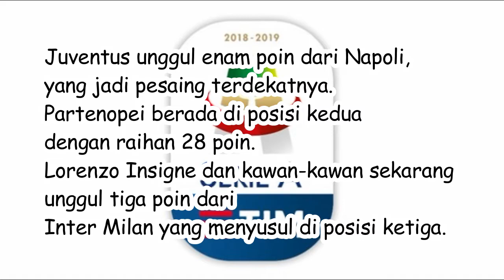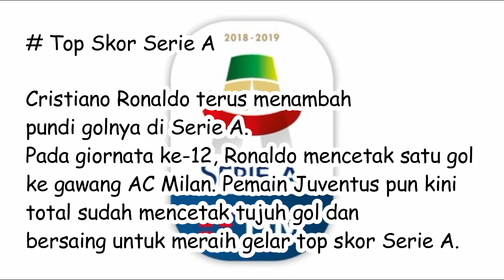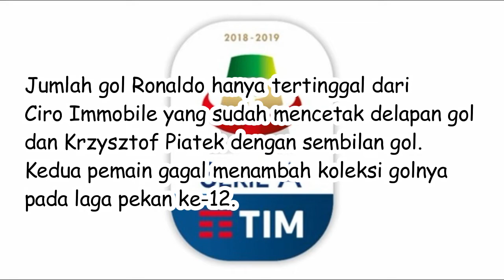Hasil Lengkap Klasemen dan Top Skor Serie A Pekan ke-12 Nov 2018/19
Seluruh pertandingan giornata Pekanke12 SerieA telah dimainkan. Hasilnya, Juventus masih tetap perkasa berada di puncak klasemen usai memetik poin penuh di kandang AC Milan. Juve kini meraih 34 poin.

Juventus unggul enam poin dari Napoli, yang jadi pesaing terdekatnya. Il Partenopei berada di posisi kedua dengan raihan 28 poin. Lorenzo Insigne dan kawan-kawan sekarang unggul tiga poin dari Inter Milan yang menyusul di posisi ketiga.

Melengkapi formasi empat besar, ada Lazio dengan raihan 22 poin. Lazio menggusur posisi AC Milan yang di giornata ke-12 ini menelan kekalahan dari Juventus. Lazio unggul satu poin dari Milan yang kini ada di posisi ke-5.

Sementara itu, Chiveo masih berada di posisi paling bawah dengan raihan 0 poin. Chiveo sendiri memulai musim 2018/19 dengan poin minus 3. Empoli dan Frosinone melengkapi formasi tim yang ada di zona degradasi. Berikut klasemen lengkapnya:

Sumber : Bola.net

News about FIFA, World Cup, UEFA Champions League, Serie A, La Liga, and Premier League.